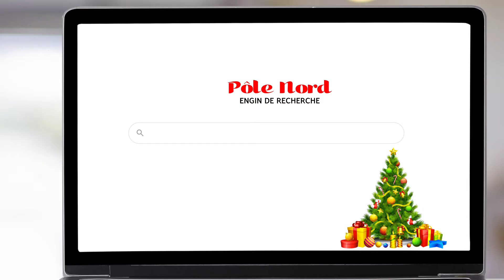Joyeuses Fêtes 2020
Qu'aimez-vous le plus des Fêtes?
Pages Jaunes vous souhaite de Joyeuses Fêtes!